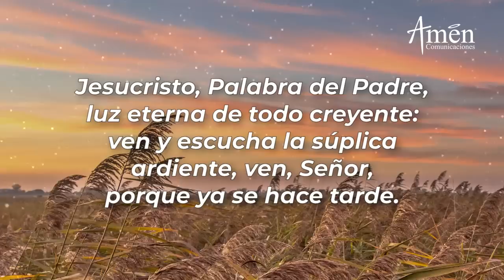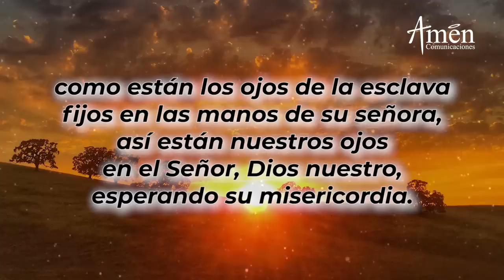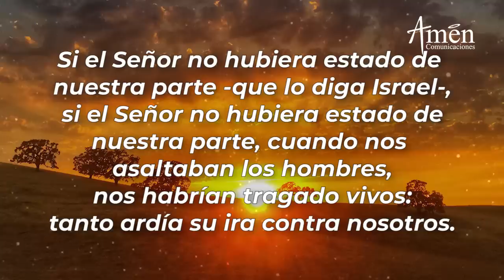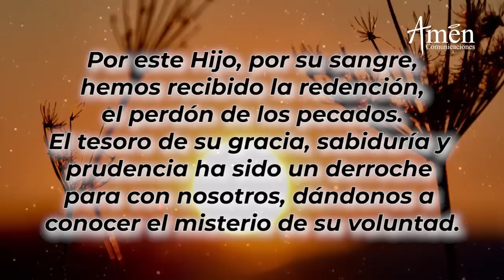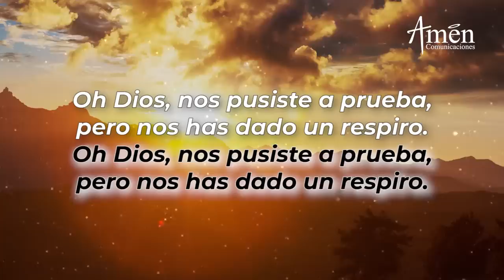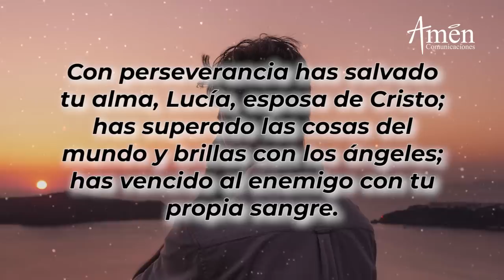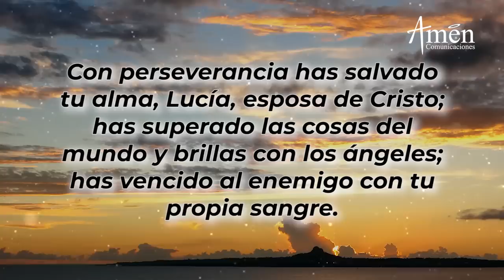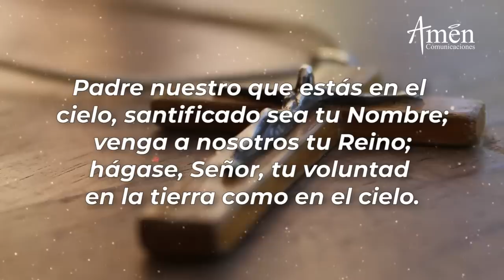Oración de la Tarde Hoy Lunes 13 Diciembre de 2021 l Padre Carlos Yepes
Amen Comunicaciones y Padre Carlos Yepes te invitan a la oración de la tarde de hoy Lunes 13 Diciembre 2021